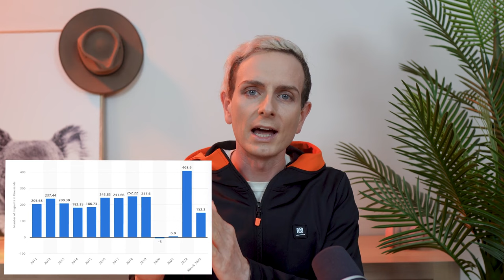2024/25 nach Australien auswandern? | Leben in Australien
Du hast einfach keinen Bock mehr auf Deutschland und vielleicht schon zu viel Gutes über Australien gehört? Ob jetzt der richtige Zeitpunkt ist, hierher zu ziehen, darüber reden wir heute.

Und wollt ihr mehr zum Thema Jobsuche in Australien wissen? Dann schaut Euch auch dieses Video an, in dem ich mit der deutsch-australischen Recruiterin Susanne Meisert spreche

Kapitel
00:00 Hi
00:41 Kapitel 1 - Das australische Einwanderungsrecht
02:56 Kapitel 2 - Das politische Klima
05:43 Kapitel 3 - Wirtschaft, Jobs und Konjunktur
07:50 Kapitel 4 - Gesellschaftliches Klima und Stimmung
09:18 Kapitel 5 - Klimawandel
10:45 Kapitel 6 - Lifestyle
11:24 Real Talk zum Thema Planungszeitraum
12:04 Bye

Mehr Sport- und Reisecontent von mir gibt es auf Insta, schaut mal vorbei

_Andere Videos

_Über mich
Mein Name ist Chris, geboren und aufgewachsen in Deutschland und jetzt seit über 15 Jahren in Australien.

Ich habe hier mein Studium abgeschlossen und bin dann hier hängengeblieben. Dank doppelter Staatsbürgerschaft reise ich oft zwischen beiden Ländern hin und her.

Schreibt mir in die Kommentare, worüber ihr mehr erfahren möchtet und was Euch interessiert. Cheers.

Euroraum dürfte es laut,%2B0%2C9 %25 ).